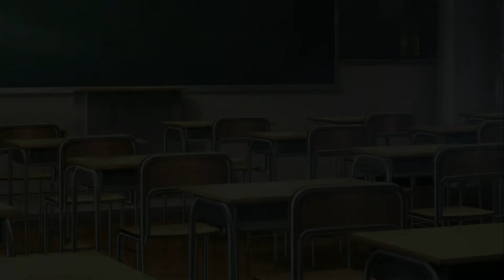Aibeya - Part 5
*THIS GAME IS RATED CERO-C.*

Part 5 of Aibeya.